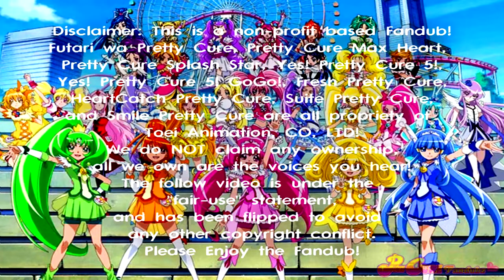Suite Pretty Cure Cure Beat & Cure Muse Speech English Fandub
Credit to @PreCureFandubz
Plot: Holly and Kirsten are two friends with very different personalities; the one thing they share in common is their love and connection to music. One day they met Hummy, a Fairy sent from Major Land to collect the scattered notes of the "Melody of Happiness". But the evil minors of the Minor Land plan to collect the scattered notes to create a new song known as the "Melody of Sorrow" which will disrupt peace on Earth! With their new found friends Ellen and Alley, the four of them use the Harmony Power in their hearts and their Fairy Tone friends to transform into "Cure Melody, Cure Rhythm, Cure Beat, and Cure Muse". They are known as "Suite Pretty Cure!".Can the girls stop the "Melody of Sorrow" from being created, and can they collect all the scattered notes and recreate the "Melody of Happiness" for all to enjoy?!? Find out by watching Suite Pretty Cure!
Cast:
Holly/Cure Melody: Amanda Lee
Kirsten/Cure Rhythm: Kairi
Ellen/Cure Beat: Labamba
Alley/Cure Muse: ChibiSammi
Hummy: MindyChan